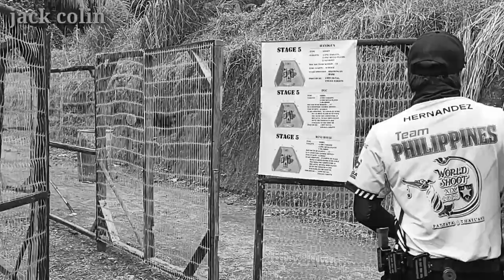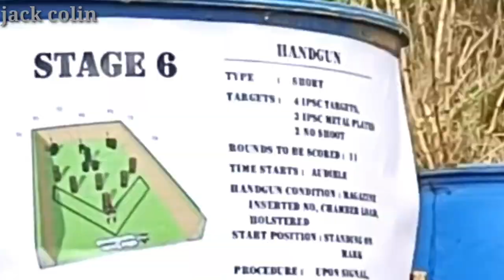Gov RAMIL HERNANDEZ PPSA LVL 3 BARAKO FESTIVAL